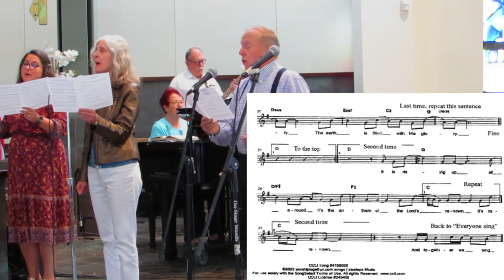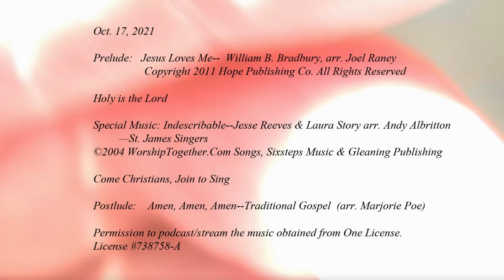St. James Presbyterian Church of Tarzana, Ca. Indoor Service 10/17/2021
Pastor Timothy Beal
Msg - "Transformed in Cana"